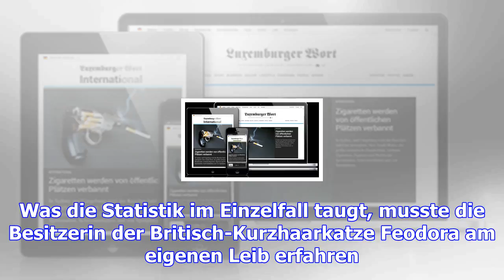Tierärztin dr. romi roth: das schwache herz der vierbeiner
von Dr. Romi Roth Tatsächlich sind Herzprobleme bei Hunden – anders als bei Katzen – nicht selten. W...